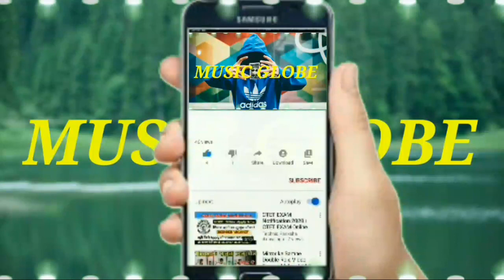A.L.O.N.E – Mike Leite (Copyright Free Music)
🎵 Track Info:

Title: A.L.O.N.E by Mike Leite
Genre: Cinematic - Dramatic